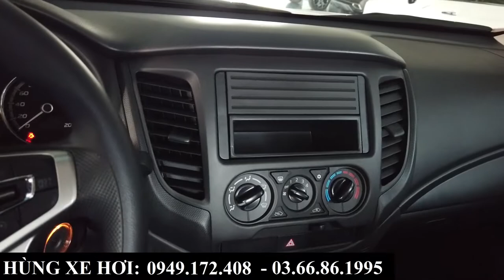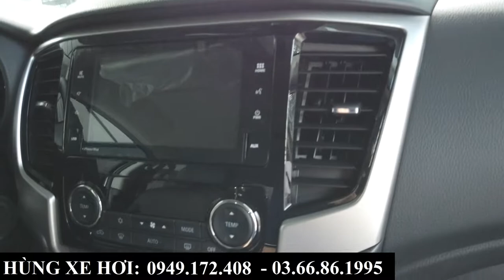Giá xe Mitsubishi Triton tháng 12 2021 | Giá lăn bánh tại Bắc Ninh, Bắc Giang | Khuyến mại Khủng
+ Hotline Tư Vấn: 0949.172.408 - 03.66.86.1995